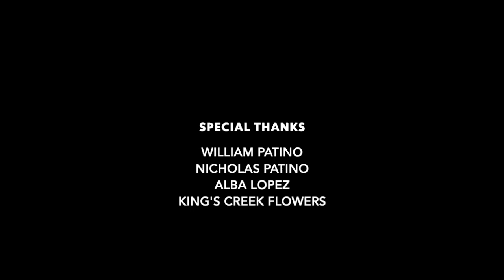Violets Are Blue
Avoiding the reality of something that has just happened, Violet goes numb. Feeling invisible to the outside world, she is aimless until an unexpected stranger shows her kindness.
Cast: Natalia Patino, Alejandra Mendoza-Lopez, Taliana Mendoza-Lopez
Director: Natalia Patino

Created by Natalia Patino at Florida International University in 2019 as part of Campus MovieFest, the world’s largest student film festival.

Cast & Crew:
Alejandra Lopez – Actor
Taliana Mendoza – Actor
Natalia Patino – Captain
Karina Perlaza – Camera Operator